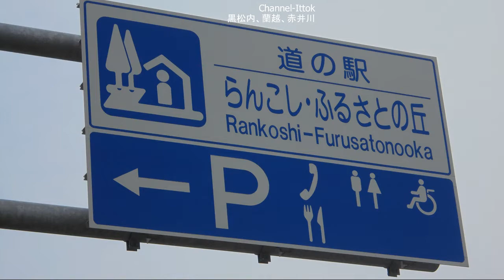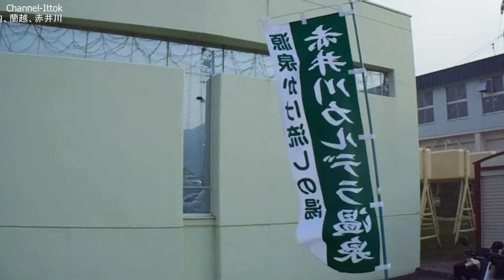車中泊車DIY 北海道旅先【道の駅黒松内、蘭越、赤井川】都郡黒松内町字白井川8番地10（国道5号沿い）パン工房がある「緑の屋根」の道の駅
2018年4月30日、道南3泊4日の旅の最終です、ここまで御視聴賜わり誠にありがとうございました、今後共、宜しくお願い申し上げます。
車中泊車DIY一本目の動画です、無編集で長いですが製作に関してのトークです